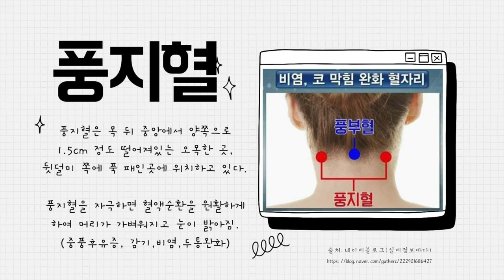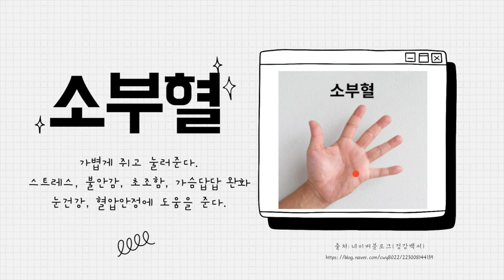EP.4 I 야매 한의원 I 집에서 풍을 잡을 수 있다? (Feat.골프공 마사지)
집에서도 풍을 잡을 수 있는 5가지 혈을 알려드립니다.

한의학박사 박경미 원장
서울시 강남구 테헤란로 421 암천빌딩 6층

OCIC FILM
비지니스 상담
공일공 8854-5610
오성민 감독
오감독의 또다른 채널도 구경하세요.